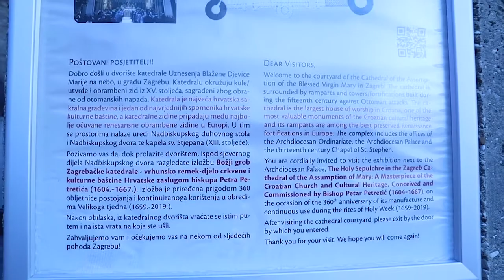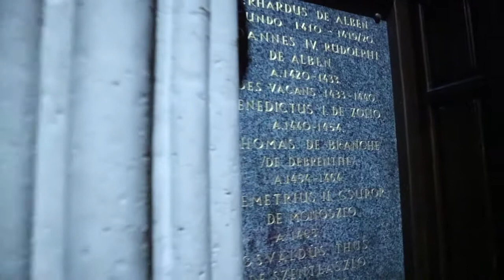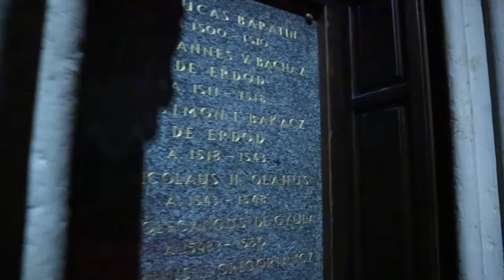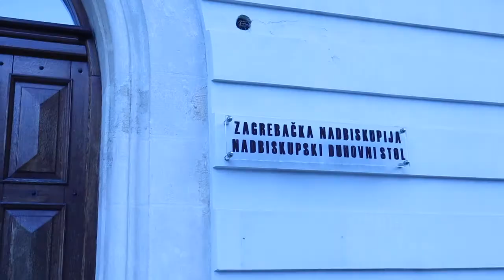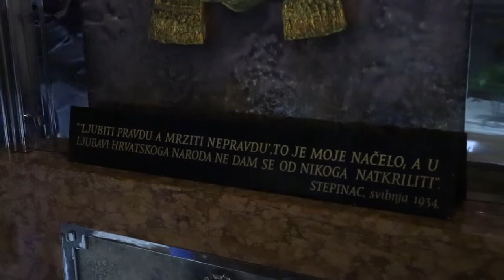Kratkometražni dokumentarni film - Zagrebačka katedrala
Seminarski rad o kratkom dokumentiranju gradnje Zagrebačke katedrale od 11. st. pa sve do danas. Izradili studenti Medijskog dizajna sa Sveučilišta Sjever.